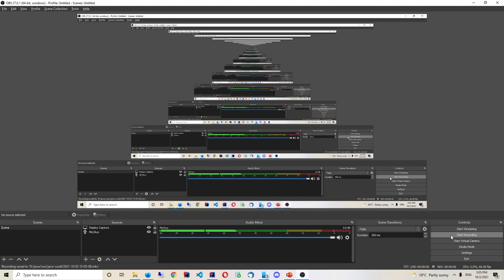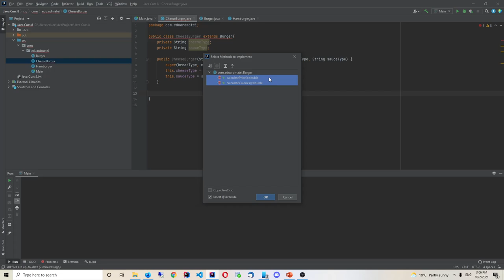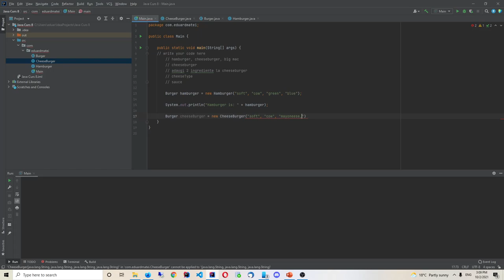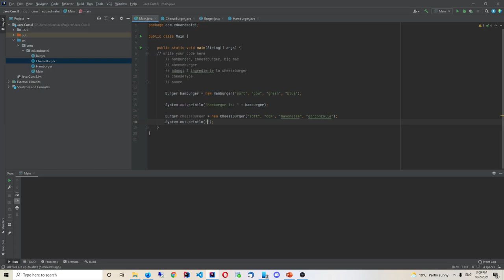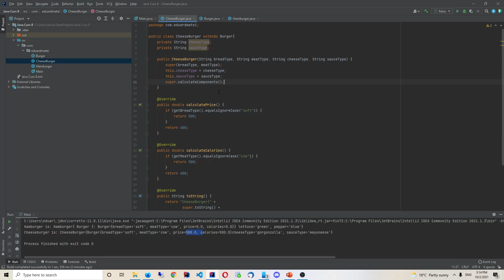Clase abstracte Solutie exercitiu